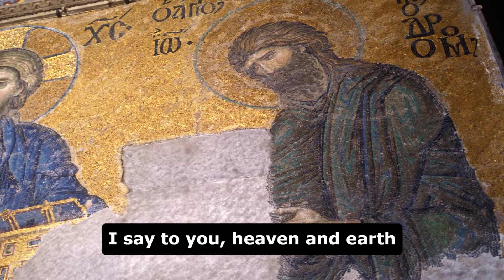Efficacious Novena to the Sacred Heart of Jesus